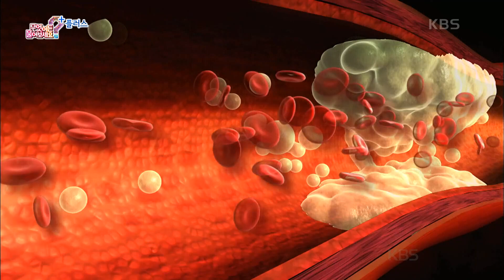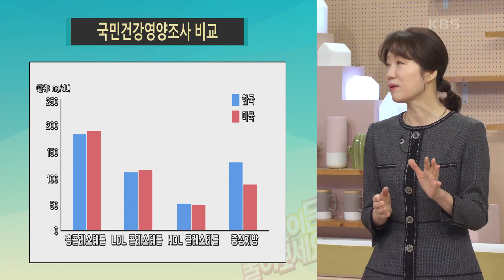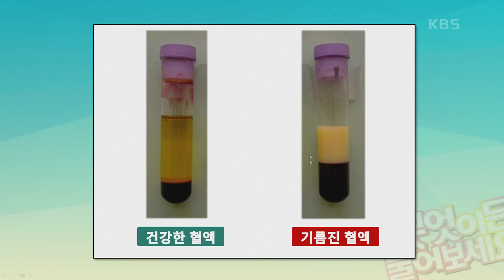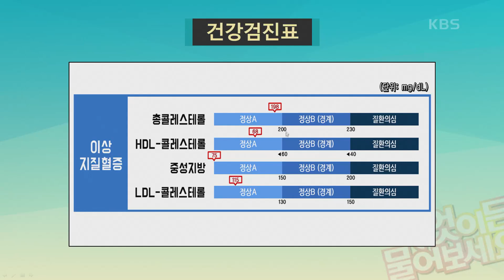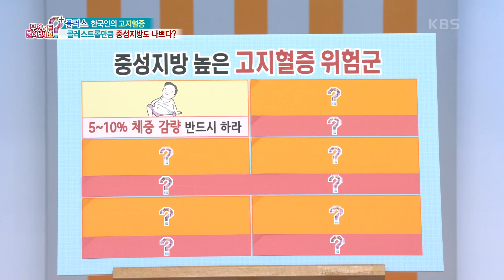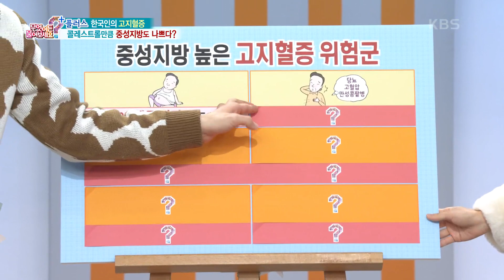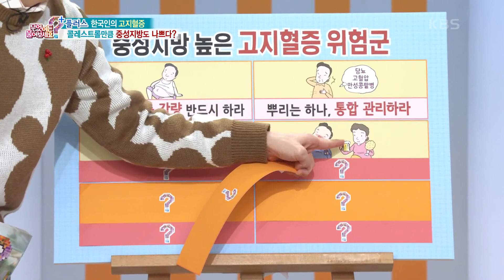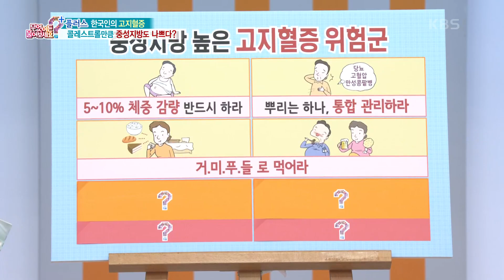고지혈증 부르는 중성지방의 위험성! 고지혈증 위험군 알아보기 [무엇이든 물어보세요] | KBS 231222 방송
고지혈증 부르는 중성지방의 위험성! 고지혈증 위험군 알아보기